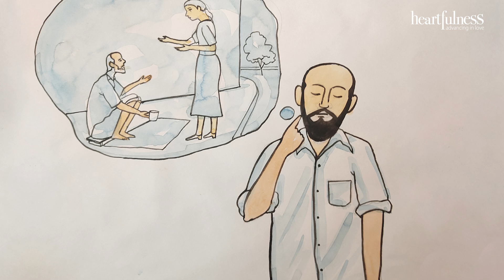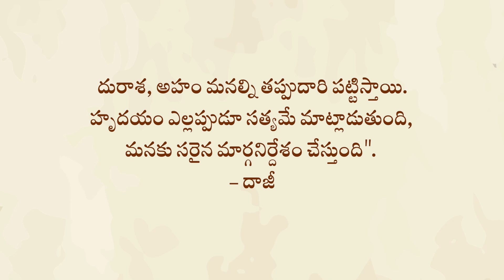The Good Deed | ప్రతిఫలం - హార్ట్‌ఫుల్‌నెస్ కథలు | Heartfulness Stories | Kids Stories